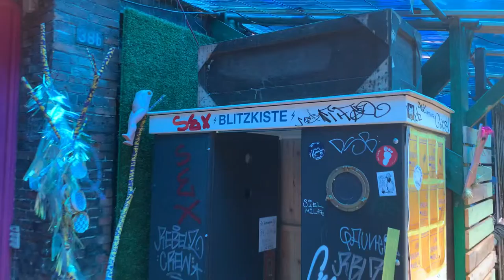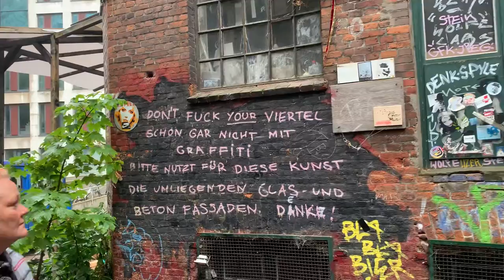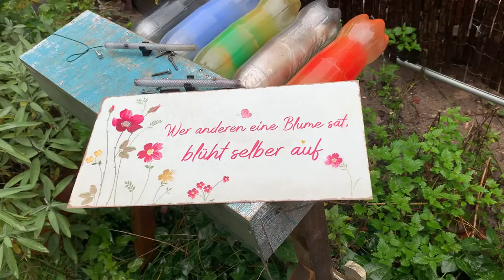Gängeviertel …a little town in Hamburg .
Gängeviertel is a special place for alternative people, it is worth a visit . It is like a Island surrounded by New buildings made of concrete, steel and glass .